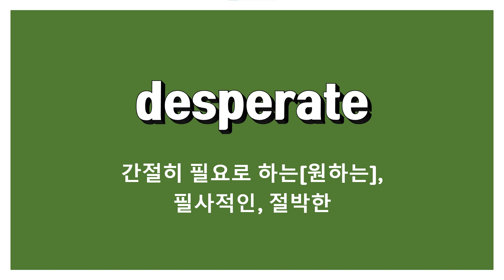desperate: 간절히 필요로 하는[원하는], 필사적인, 절박한